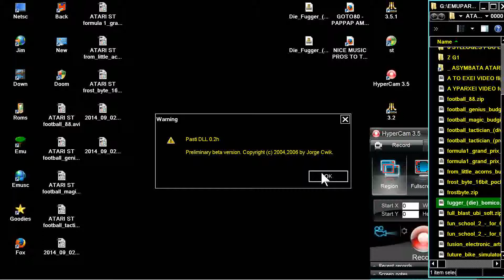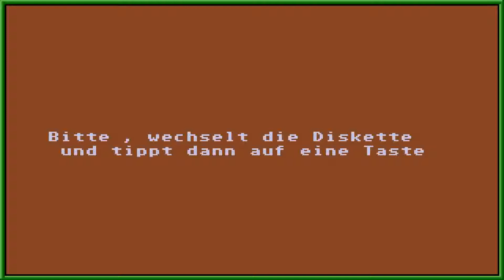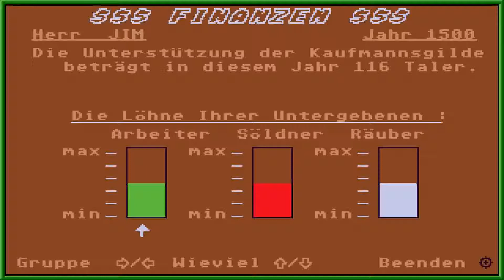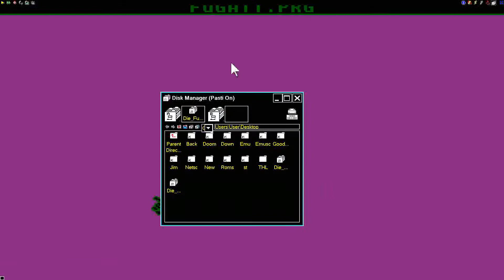ATARI ST Die fugger MADE WITH GFA Basic OTHER GAME KAI STA DIKA MAS OI ANYPANTROI By bomico STE